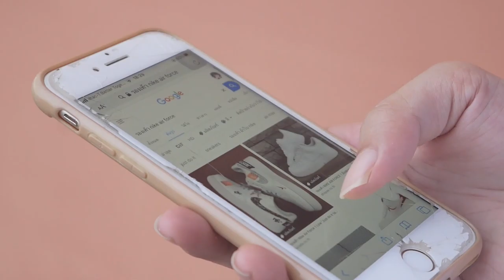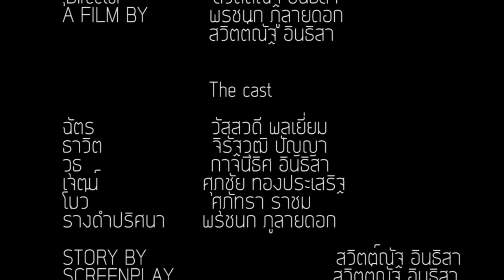Short film "Cicada"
หนังสั้น หัดทำฝากด้วยนะครับ